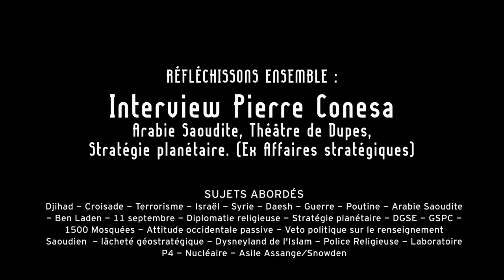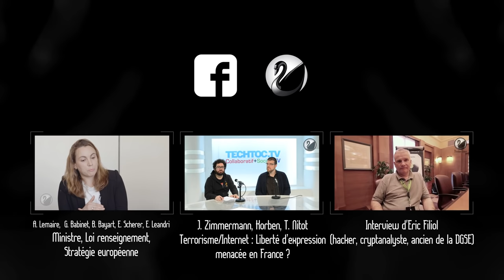Pierre Conesa : Arabie Saoudite, Théâtre de Dupes, Stratégie planétaire. (Ex Affaires Stratégiques)